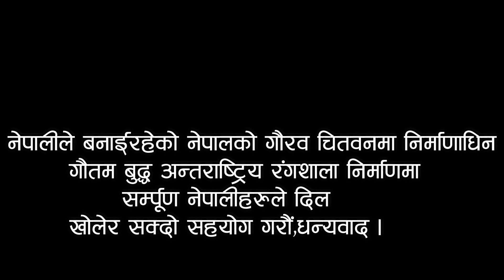अभियन्ता Arjun Bhushal भन्छन् अब रंगशाला भत्काउँछु भन्नु ३ करोड नेपालीको मन भत्काउनु जस्तै हो ।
अभियन्ता भुषाल भन्छन् अब रंगशाला भत्काउँछु भन्नु ३ करोड नेपालीको मन भत्काउनु जस्तै हो ।
Camera/Edit: Dilliraj Ojha
Suported by: Subash Shahi